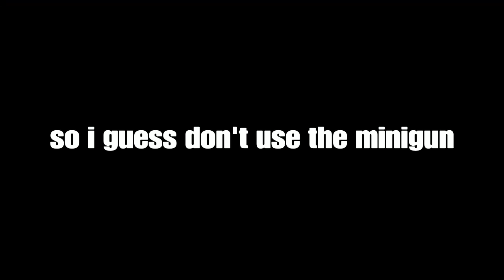i found a gun that eats other guns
Probably a good idea not to use the minigun then